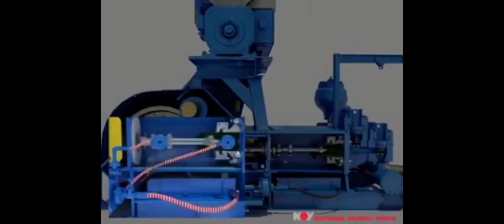How to working mud pump on drilling rig